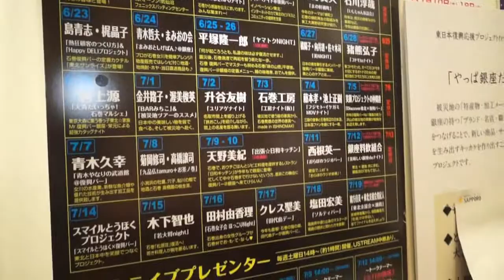『復興バー＠銀座』７月１２日は、阿川佐和子さんがバーテンに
震災復興支援プロジェクト「やっぱ銀座だべ」の活動をつづけている阿川佐和子さんが、復興バー＠銀座にも参加、カウンターに入りっぱなしで、モヒートづくりに大忙し。
運営団体：一般社団法人ISHIOMAKI 2.0
協力：銀座料理飲食業組合連合会
沢山の人たちで支える『復興バー＠銀座』　７月１２日は、阿川佐和子さんがバーテンに